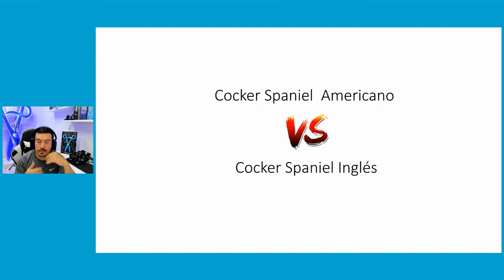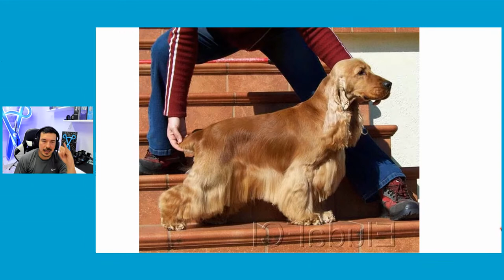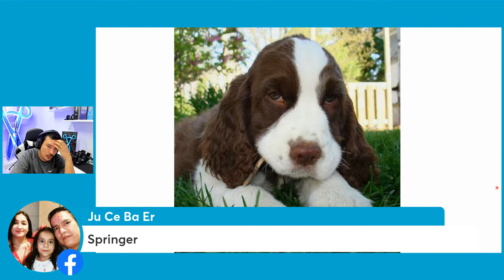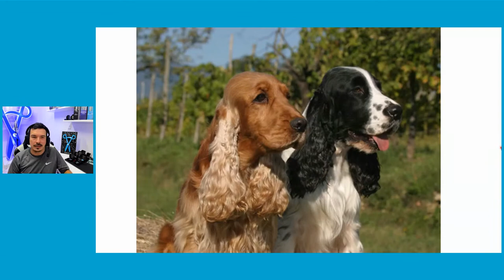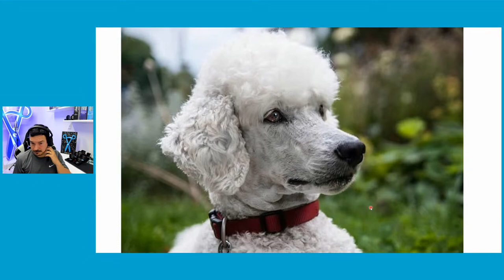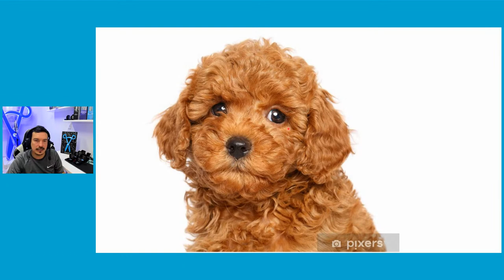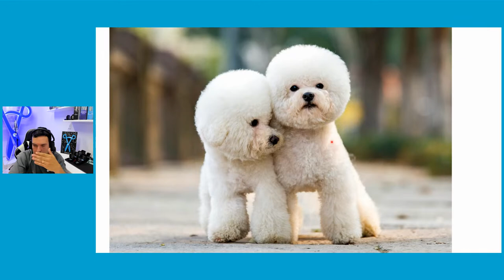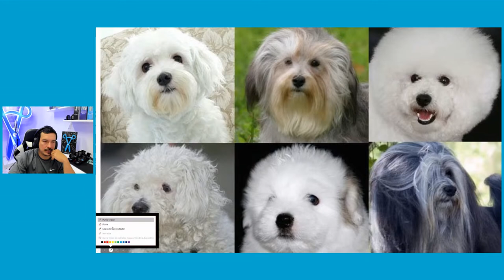146 Cocker Inglés VS Americano / caniche VS bichón Frisé